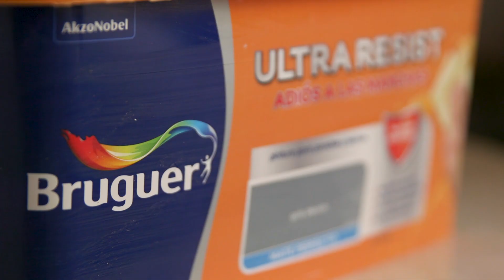Cambio de color en el salón con Paula Duarte y El Mueble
¿Quieres cambiar alguna de las estancias de tu hogar pero no quieres hacer reformas? La interiorista Paula Duarte nos enseña, junto con El Mueble, el poder transformador de la pintura y todas sus posibilidades ¡No te lo pierdas!